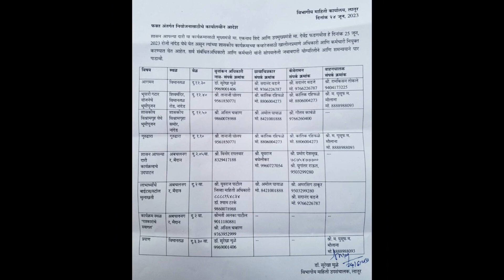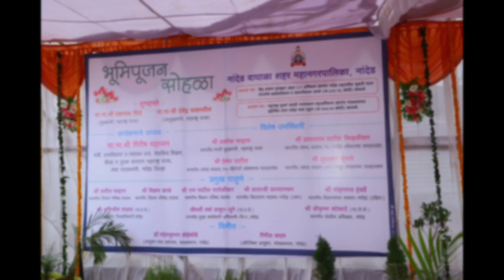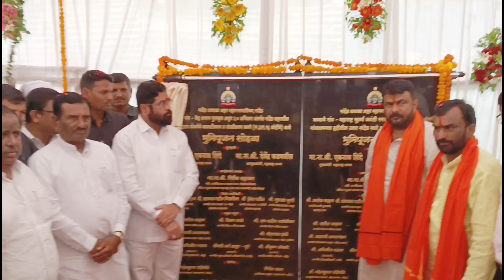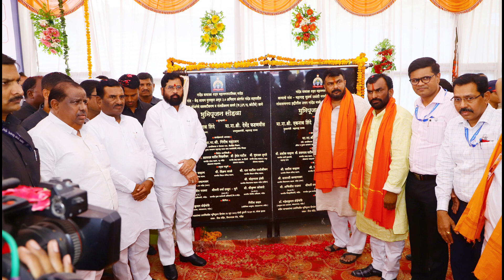C.M Eknathrao Shinde Kartik Vlog india articulation success speechie quotes 2023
📸📸Present By📸📸
Nilkantheshwar Photography

Thank you for contacting Nilkantheshwar Photography Please let us know how we can help you.

 * Nilkantheshwar  Photography*

🕺 *Pre Wedding*💃
🤵🏻 *Wedding*👰🏻
🤴🏻 *Post Wedding*👸🏻
👶🏻 *Baby Shoot,Maternity*🤰
🚡 Dron Paylt 🚡

Dear Friends
   🙏🙏Plase 🙏🙏